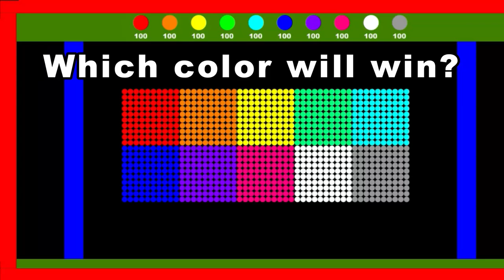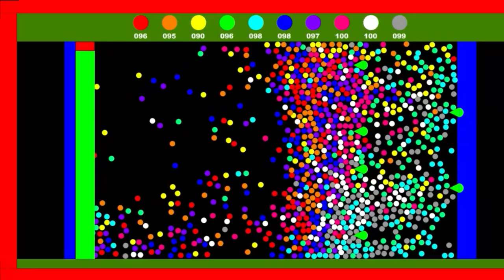Marble Race #1 ～1,000 marbles elimination run & encampment battle game～ | Marble Factory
There are qualifying and finals. There are 1000 marbles at the beginning, and they disappear one after another in the qualifying. In the final, it is a camping game (territory expansion game)  with the remaining marbles. Which country will win ?

☆Enjoy my series videos ↓.

▶Chapter list
00:00 Start
00:10 Qualifying
05:34 The Final